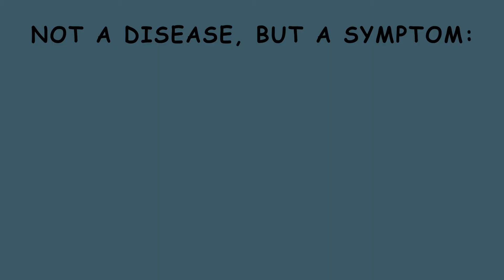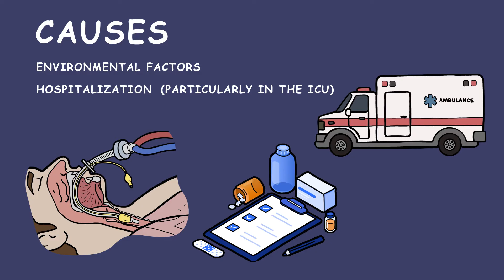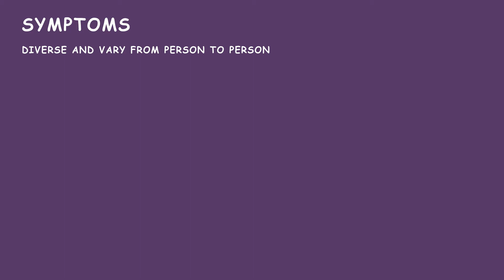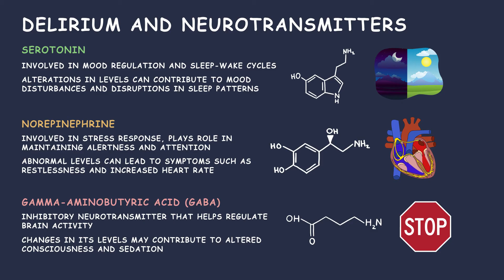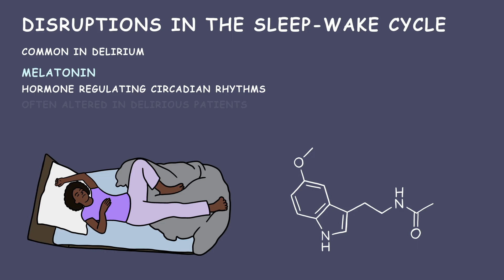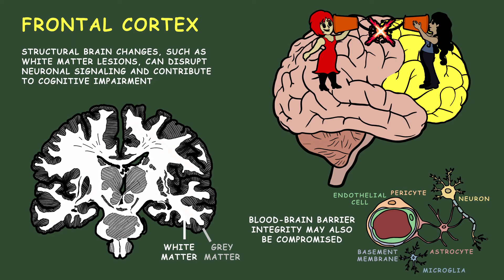DELIRIUM - Causes, Symptoms, Physiology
Delirium is a temporary neurological disorder characterized by rapid onset of cognitive impairment and disturbance in consciousness. It can cause confusion, disorientation, and a distorted perception of reality. Delirium can have severe and long-lasting consequences.
Delirium is not a disease itself but rather a symptom of an underlying medical condition or an adverse reaction to a medication. There are several common causes. Infections can precipitate delirium, more so in the elderly. Especially in excessive doses, certain drugs can cause it, particularly sedatives, antipsychotics, and medications with anticholinergic properties. Conversely, abrupt cessation of drug or alcohol use can cause withdrawal delirium, also known as delirium tremens. Another cause of delirium is metabolic disturbance, such from electrolyte imbalances, dehydration, and organ dysfunction, since these can all disrupt brain function. Trauma and surgery can trigger delirium due to stress response and anesthesia. Neurological conditions like strokes, seizures, and brain tumors that affect brain areas responsible for cognitive function can also cause it. Certain psychiatric conditions, such as bipolar disorder and schizophrenia may increase risk of delirium during episodes of extreme mood disturbance. Finally, environmental factors can trigger delirium. Specifically, hospitalization, particularly in the ICU, with constant light, noise, mechanical ventilation, sleep deprivation, sedation, and unfamiliar surroundings, can contribute to what is referred to as ICU delirium. Some individuals may be more vulnerable to developing delirium due to preexisting neurological conditions, such as dementia. In these cases, the underlying brain abnormalities may make them more susceptible to it when faced with stressors like infection or surgery.
Symptoms of delirium are diverse and vary from person to person. However, there are a few hallmark features. Fluctuating alertness, in which individuals alternate between extreme alertness and confusion. Impaired attention, in which they are easily distracted from tasks or conversations. Disorganized thinking, in which it is hard to organize ideas, and potentially also fragmented speech. There may be vivid sensory hallucinations, or the person may hold false beliefs. The person may have an altered sleep-wake cycle, leading to insomnia or daytime sleepiness. Some individuals become agitated, aggressive, or restless, while others become lethargic and withdrawn.
Delirium is closely linked to disturbances in neurotransmitter systems. The changes in neurotransmitter levels during delirium can vary depending on the underlying cause and individual factors, but several key neurotransmitters are often involved.
Decreased levels of acetylcholine are commonly observed in delirium. This neurotransmitter is involved in various cognitive functions, including memory, attention, and alertness. High levels of dopamine are associated with symptoms such as agitation, hallucinations, and delusions, which are often observed in hyperactive delirium. Conversely, low dopamine levels can lead to apathy and decreased alertness seen in hypoactive delirium. Serotonin is involved in mood regulation and sleep-wake cycles. Alterations in serotonin levels can contribute to mood disturbances and disruptions in sleep patterns. Norepinephrine is involved in the body's stress response and plays a role in maintaining alertness and attention. Abnormal levels of this neurotransmitter can lead to symptoms such as restlessness and increased heart rate. The inhibitory neurotransmitter GABA helps regulate brain activity. Changes in its levels may contribute to altered consciousness and sedation.
The hypothalamic-pituitary-adrenal axis and other hormonal systems also come into play. Stress-induced activation of the HPA axis leads to increased cortisol production. Elevated cortisol levels are thought to contribute to cognitive impairment and delusional thinking.
Disruptions in the sleep-wake cycle are common in delirium. Melatonin, a hormone regulating circadian rhythms, is often altered in delirious patients, and this can exacerbate sleep disturbances and further compromise cognitive function.
The frontal cortex, responsible for executive functions, attention, and decision-making, is particularly vulnerable in delirium. Disruptions in this region can lead to impaired judgment and reasoning. Delirium is associated with altered patterns of brain connectivity, and functional imaging studies have shown that there can be disruptions in the normal communication between different regions of the brain. This disruption can explain the fluctuating nature of symptoms seen in delirium, as different brain networks become engaged or disengaged. Structural brain changes, such as white matter lesions, can disrupt neuronal signaling and contribute to cognitive impairment. Blood-Brain Barrier integrity may also be compromised during delirium.